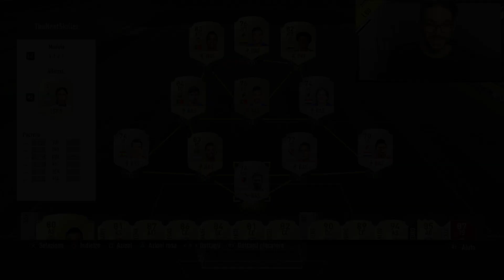FIFA 17 | THE NEXT SKILLER #12 - V-DRAG MOVE!! | FUT ITALIA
►Credi di aver segnato un goal favoloso? inviacelo via mail ed entra a far parte della top 5 goals settimanale !